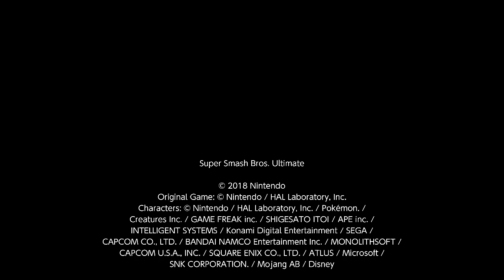Super Smash Bros. Ultimate 1v1 Darkness Pyra / Mythra Vs Mario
I am Pyra / Mythra and 2/4 is Mario. I am batman.